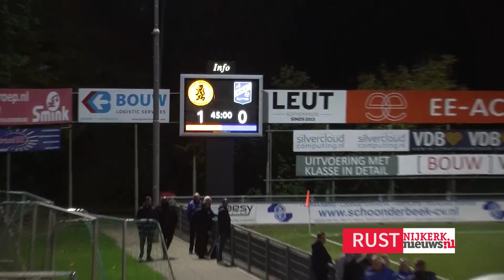NIJKERK - Sparta - SDCP: 2 - 0